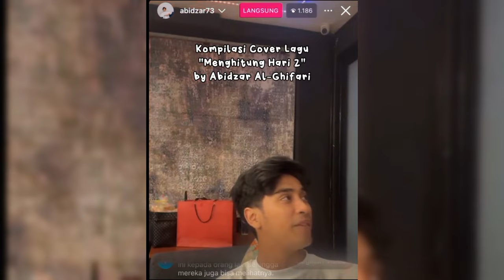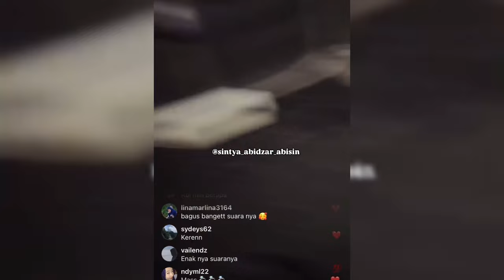VIRAL ABIZAR DILANDA KASUS MEMALUKAN ULAH PRIA YANG DIDUGA MIRIP DENGAN DIRINYA